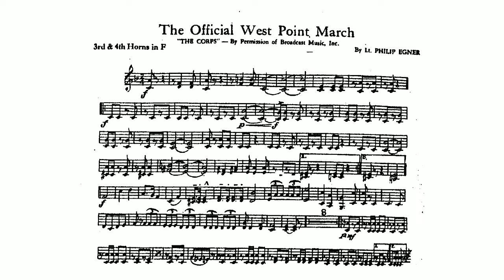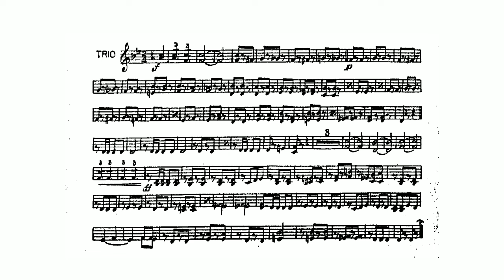Official West Point March by Philip Egner - 2nd and 3rd Horn in F